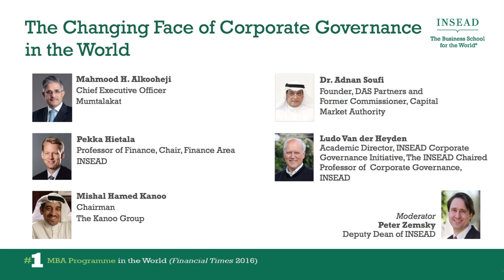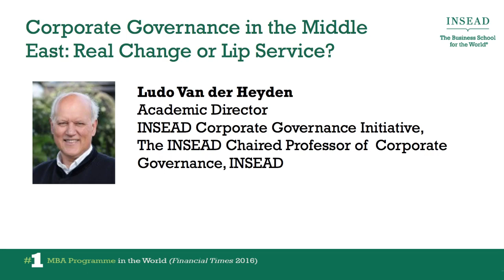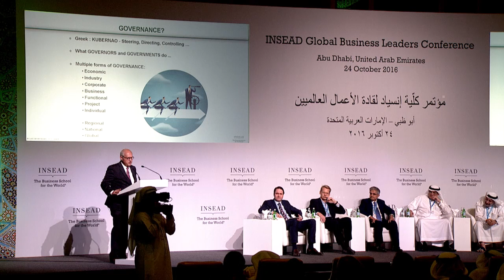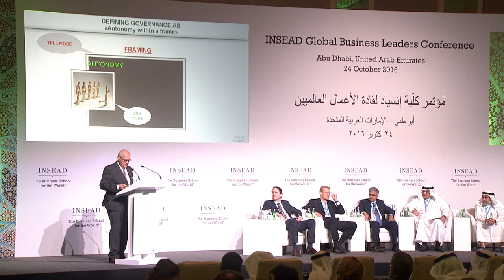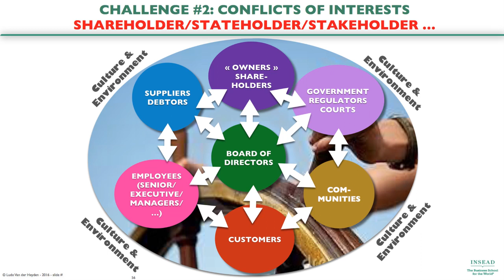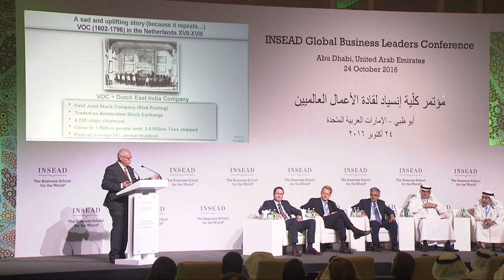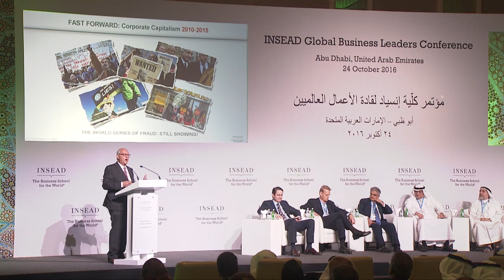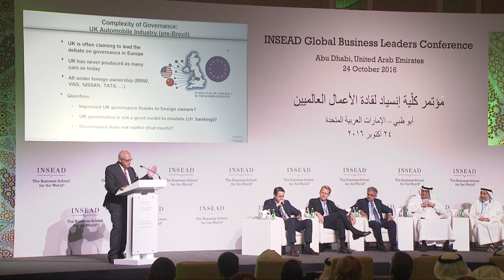The Changing Face of Corporate Governance in the World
There is no question that the word governance has now widely entered the government and business vocabulary.  This session reviews the main changes in governance around the world, aiming to answer the basic question:  is governance around the world improving, where in particular, and how so?  What are the expectations might one hold about governance going forward?

Mahmood H. Alkooheji, Chief Executive Officer, Mumtalakat
Pekka Hietala, Professor of Finance, Chair, Finance Area, INSEAD
Mishal Hamed Kanoo, Chairman, The Kanoo Group
Ludo Van der Heyden, Academic Director, INSEAD Corporate Governance Initiative, The INSEAD Chaired Professor of Corporate Governance, INSEAD
Dr. Adnan Soufi, Founder, DAS Partners and Former Commissioner, Capital Market Authority

Moderator:
Peter Zemsky, Dean of Executive Education, Dean of Innovation, Professor of Strategy, The Eli Lilly Chaired Professor of Strategy and Innovation, INSEAD